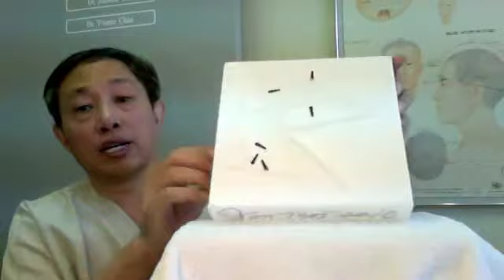How To Be A Best Artist / First New Acupuncture Needle painting / Great contemporary Art Medicine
Jon Tsoi, Artist and Oriental medical doctor, considers his fine art to an extension of his healing arts. As a disciple of the philosophies of buddha and confucius, Jon Tsoi"s mission is to empower his art with the complementary energy forces of Yin and Yang. He states, "after people see and think my art, my wish is that they see and feel the whole universe and themselves differently